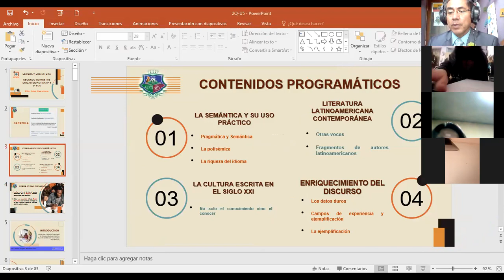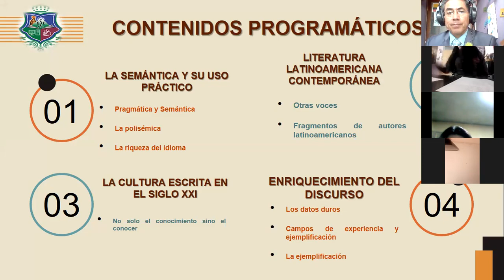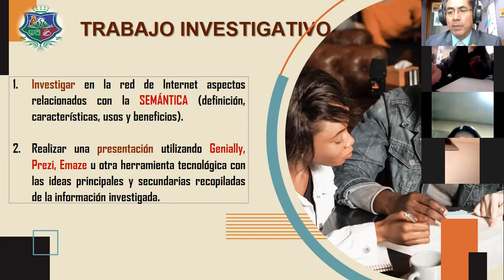3BGU A LENGUA Y LITERATURA ALEX 23MAR2021